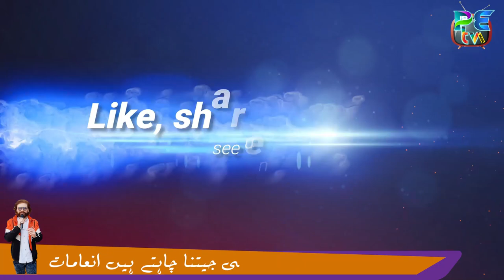kunjah city funny common sense questions || damag ki batti jalao episode 4 part 2 || funny road show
"Kunjah City's Hilarious Brain Teasers: Ignite the Mind in Episode 4, Part 1 - PetViral Exclusive!"
Join us for another mind-boggling episode of "Kunjah City's Funny Common Sense Questions," hosted by none other than the brilliant Anchar Saqib Ali, the CEO of PetV Official Channel! In this exclusive episode, Anchar Saqib Ali challenges your intellect with a series of mind-bending questions that will leave you both amused and amazed.

Get ready to have your brain cells ignited as Anchar Saqib Ali takes you on a hilarious journey through Kunjah City's streets, where he tests the common sense of unsuspecting locals. From quirky riddles to perplexing scenarios, you won't believe the responses he receives!

Whether you're a puzzle enthusiast or just in for a good laugh, this episode promises to be a viral sensation you won't want to miss.

Let's ignite the laughter and spread the joy with Anchar Saqib Ali in Kunjah City's funniest common sense quiz!